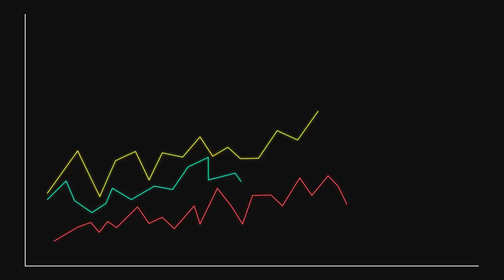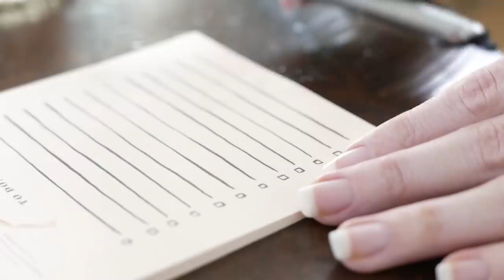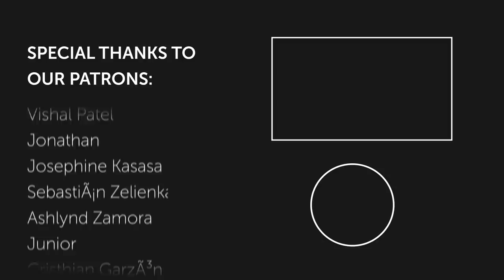5 Simple Steps To Get Out of Poverty in 2024